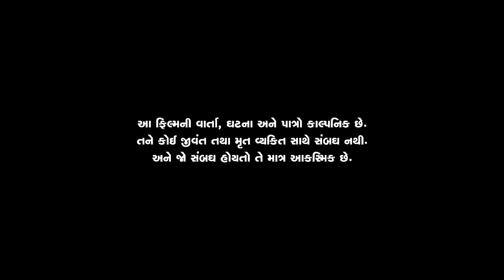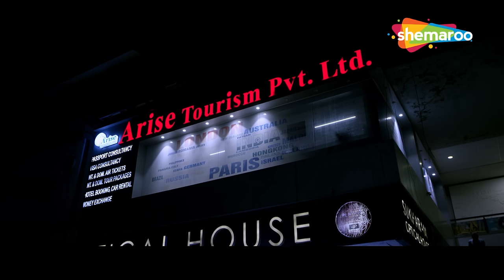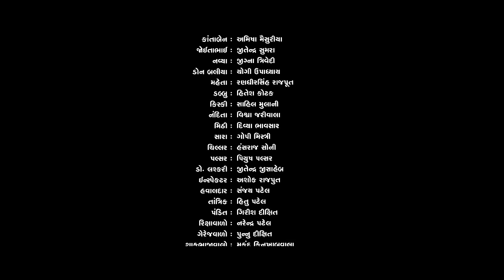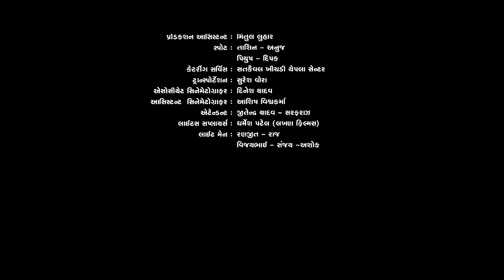ચોકઠું ફિટ | New Gujarati Movie 2023 (HD) | Sanjay Sukharam, Supriya Angaj, Karishma Maske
Movie - Chokthu Fitt
Cast - Supriya Angaj, Vidur Gotawala, Vishwa Jariwala, Falguni Kajiwala
Director - Sanjay Sukharamwala

ચંપકલાલ અને કાંતાબેનનો એકમાત્ર પુત્ર સની પિતાના બિઝનેસમાં જોડાવાને બદલે ઉટપટાંગ પ્લાનો અને પરાક્રમો ને કારણે ચંપકલાલને અસહ્ય તણાવમાં નાંખે છે અને છેવટે માલપાની નામના એક વિચિત્ર બિઝનેસમેનને ત્યાં જોબ કરે છે. જ્યાં ઉપાધીઓ જ સર્જે છે.માલપાનીની એકમાત્ર પુત્રી બબલી છે જે મેરેજબ્યુરો દ્વારા જ મેરેજ કરવા માંગે છે. સની પણ આ જ બ્યુરોમાં રજીસ્ટર્ડ હોય છે.તમેરેજ બ્યુરોના સંચાલક જોઇતાભાઈને સમજાવીને કોઈ પણ રીતે બબલી સાથે મિટિંગ ગોઠવીને તેને પટાવે છે. પરંતુ બબલીને ચંપકલાલ સાથે અને સની ને માલપાની સાથે પ્રોબ્લેમ્સ થયા હોય છે તેથી તેમના લગ્નમાં અડચણો આવે છે. શું આ અડચણો દૂર થશે ? સની અને બબલીનાં રમુજી રોલરકોસ્ટર માટે અવશ્ય જુઓ.